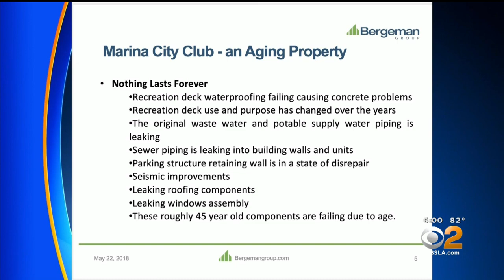Building Inspectors Survey Marina Del Rey Condo Complex Day After David Goldstein Investigation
Just one day after an investigation by CBS2's David Goldstein exposed potential problems at a Marina Del Rey condo, building inspectors were on the scene.